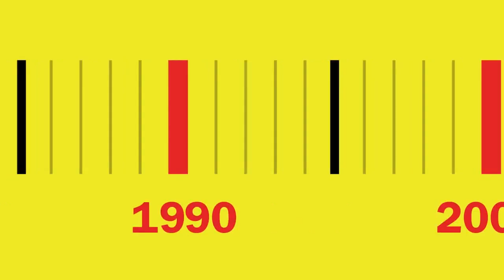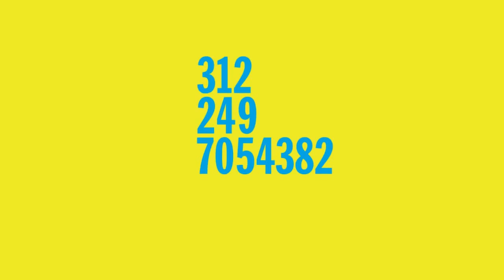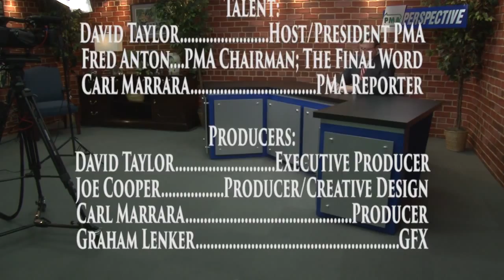The Public Pension Crisis HD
Season 5 Episode 8 of PMA Perspective. In this episode, Pennsylvania Municipal League Executive Director Rick Schuettler and State Senator John Eichelberger discuss the public pension crisis.

PMA's half-hour cable program, “PMA Perspective” brings you business, government, and policy news. The show will air on the Pennsylvania Cable News Network (PCN) and will focus on how policies enacted in Harrisburg and Washington impact manufacturers, job creators, and the overall health and welfare of the working men and women in the Commonwealth of Pennsylvania and beyond.